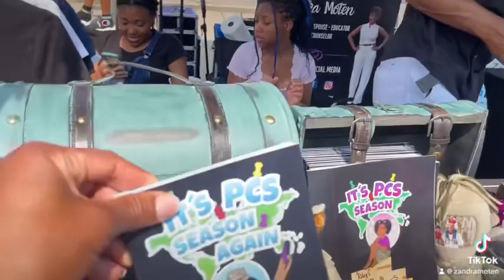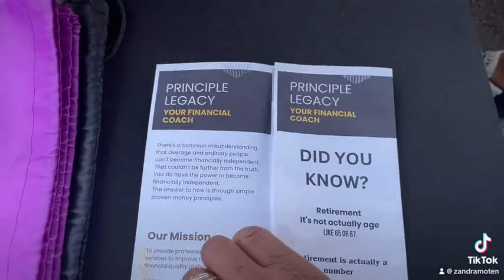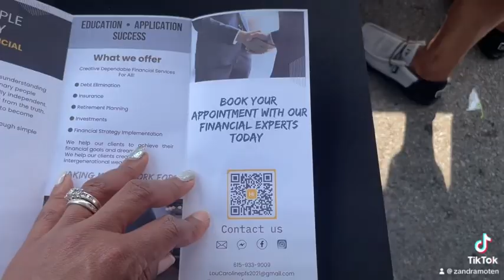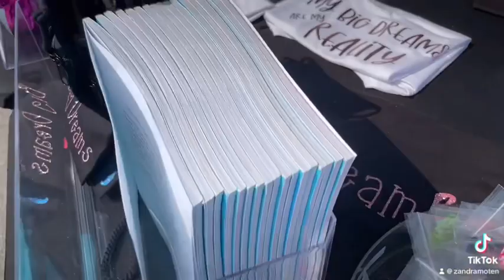Chill’s Entrepreneurship Experience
Listen to Cedric share information about our products at the Juneteenth Block Party!